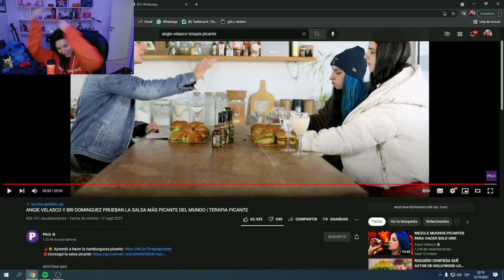Mica reaccionando a Angie y Brisa en terapia picante del stream del día 12/10/2021